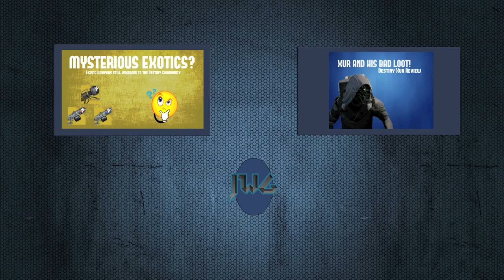Destiny Review/Updates?: Fun PvP weekend Hype!=Trials and Iron Banner all day :)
Hey guys JazzWGaming here! And THE HYPE IS REAL! TRIALS ARE COMING BACK! Along with Iron Banner and Xur! So Lets have some Mega fun in PvP this weekend and enjoy Destiny! SMASH DA LIKE BUTTON and enjoy the video! :D P.S. In the video the strike took waaaaay too long for this strike so enjoy I guess. ? XD.